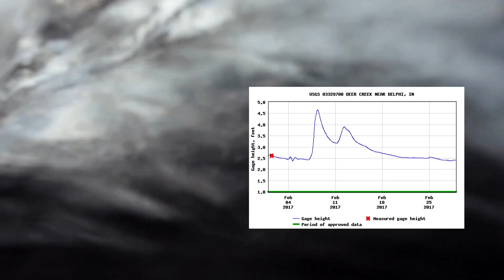the delphi crime flow (debunk)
It physically impossible to cross the creek at this location during these conditions. This theory is scientifically flawed & demonstrates the logical-fallacy of faulty generalization*.

(Additional info:
The sandbar is tillage that settles in the creek as runoff from area farms. It’s not stagnant. The location of the sandbar moves based on debris from the last flooding event. The amount of till (or sandy debris) deposited in that river by the tons annually & into the Wabash.
The sediment it is nutrient-poor sandy soil that is suspended in water runoff & settles out on the embankments along bends in the river when the river is slow. This ultimately moves downstream seasonally and is not a stagnant feature of the geographic architecture of the area.
Fluvial erosion - fluvial erosion is a common manifestation of streams that are unstable (or prone to frequent flooding) The fluvial erosion may be considerably catastrophic and hazardous for load-bearing vehicles, restricting access of emergency personnel to hazard-prone areas.
River embankments form along river bends due to hydrodynamic forces as the velocity of water increases it produces greater shear-forces along the banks of the river. The steep embankments are characteristic of erosion secondary to volatile water drainage. The steep areas correspond areas of greatest velocity and depth, whereas the shallow areas collect the larger particulate matter and sediment or “sand banks” are deposited along areas of relatively slower flow. When the velocity of the river increases again, the particles are suspended as a colloid or dissolved into the water and carried downstream.
Re: February 13 2017-February 14 2017
The measurement of gauge height and stream depth or velocity of the creek on 2/13-2/14 was markedly higher (4.0 ft-3.4ft) and stronger (discharge data ie 700-500 cubic ft/second).
South of deer creek is hazardous, with a low- elevation to the south, poorly-maintained buffer-zone, fluvial erosion, erodible soil, and landlocked. residents were notified that emergency personnel may be unable to access this land-locked area when risk of flooding was elevated. In a survey described deer creek as particularly “flashy” with sudden swells in the creek becoming hazardous at several points throughout the year ; to mitigate the potential dangers, the USGS monitors streamflow at various points along key drainage points to provide residential areas downstream with warning if the creek is predicted surge over it embankments based on the discharge (velocity or current) or depth.
When the current increases, the force of the water can change from 100 cubic feet/sec to 1000 cubic feet/sec in a matter of minutes.
This tends to occur in the first 6 months of the year because the soil is saturated or frozen and cannot absorb moisture. DNR officers are trained and equipped to do these sorts of searches in rivers, especially when someone has gone missing or presumed drowned.The DNR officers could not access the creek via the south side corridor without endangering personnel.
February 9-11 and February 12-14th was an unprecedented event
At the time there were two powerful nor’easters forming over the great-lakes and mid-Atlantic, followed by record-breaking spikes in winter temperature, the conditions presented a considerable risk for serious flooding - February having the greatest on-average risk of flooding over a 12-month period.
The area the girl's were ultimately found is located in the flood-path; this area is designated by FEMA as demarcations of the river bank for wastewater drainage. This is an area that floods seasonally and is the primary sewage-drainage for the residences along deer-creek. The area SOUTH of deer creek and east of Delphi had experienced considerable detestation repeatedly,  residents were notified when foreboding weather conditions would compromise their roads or law enforcement access. Due to high waters and infrastructure collapse, insurance-rates,  many homes were vacant, purchased by the state.
Due to a unique geographic location, soil composition & overlying a rapidly-filling confined groundwater aquifer on the southern bank of deer creek, this area had many roads close down & access became limited due to safety.  This especially impacted the homes directly adjacent to the river.  Such sudden weather events with rapid precipitation, such as snowmelt, have been seasonal issues for Deer Creek and Delphi, Indiana, specifically. )